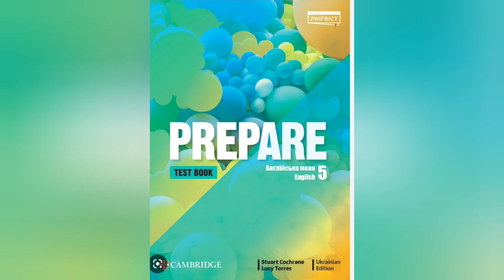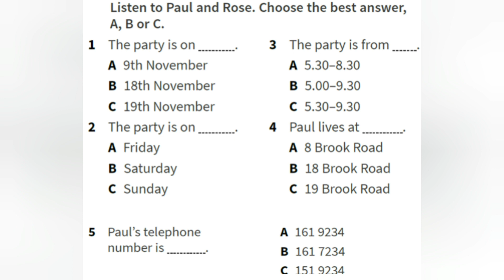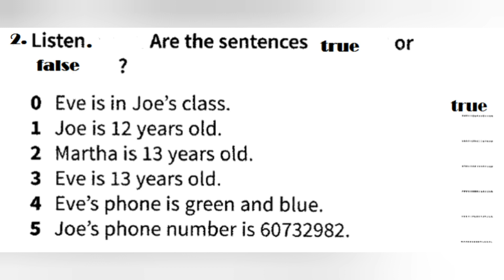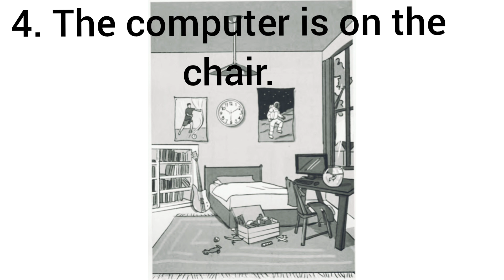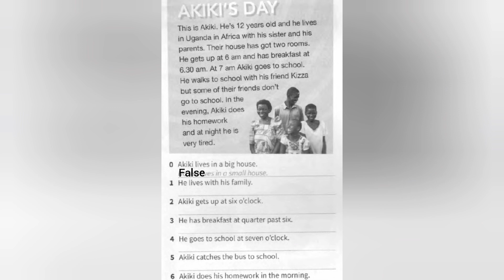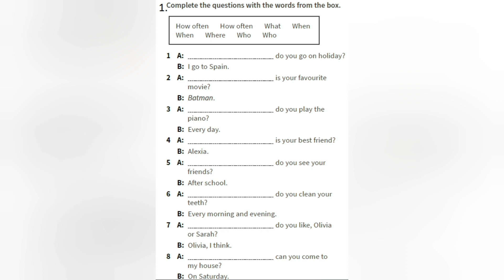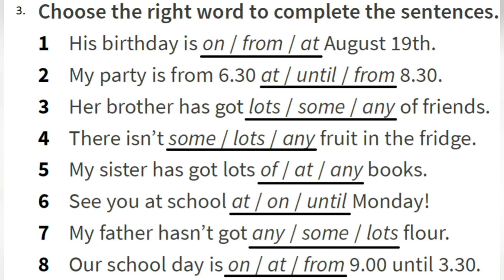Сімейне навчання. Prepare 5. Test 2.